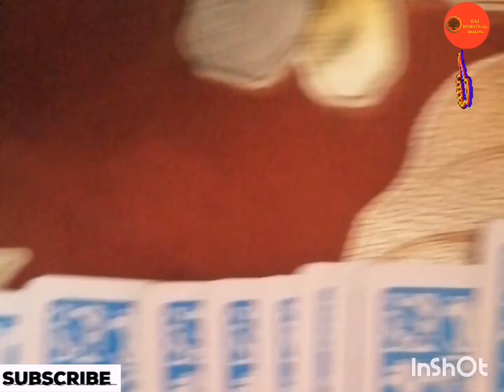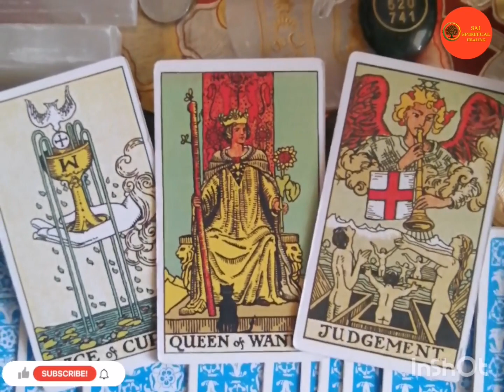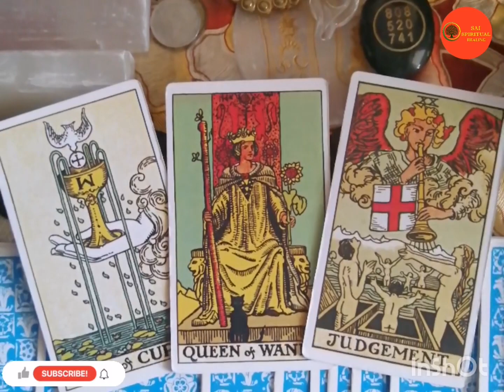👁️‍🗨️👁️‍🗨️13th Feb, 2024 Tarot Guidance for the Day!! tarotguidance dailyshorts👁️‍🗨️